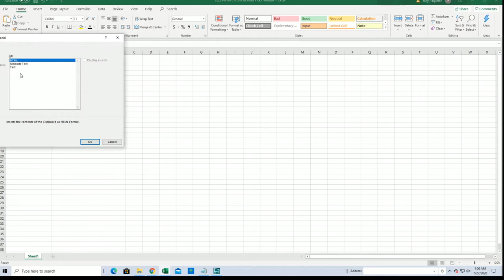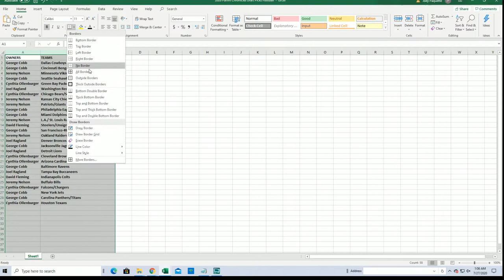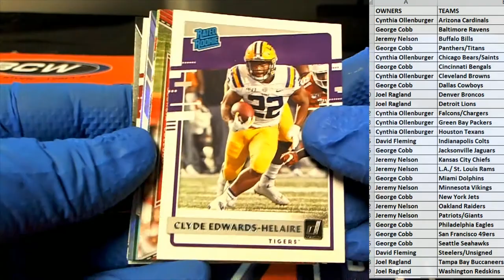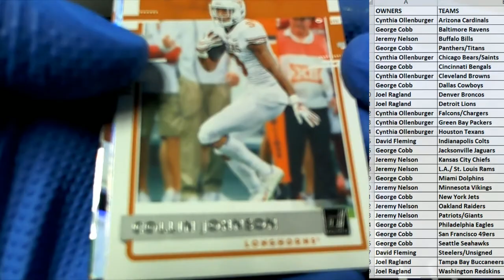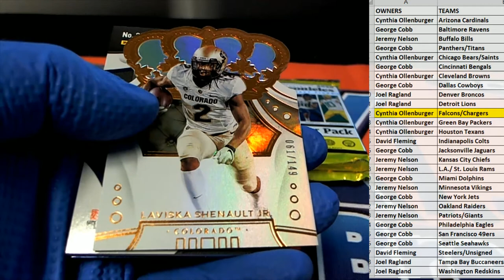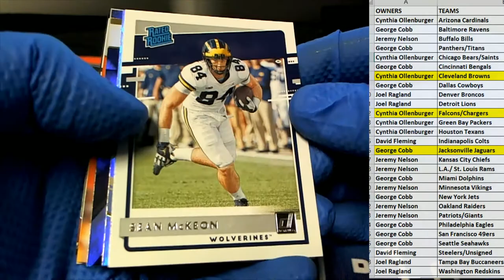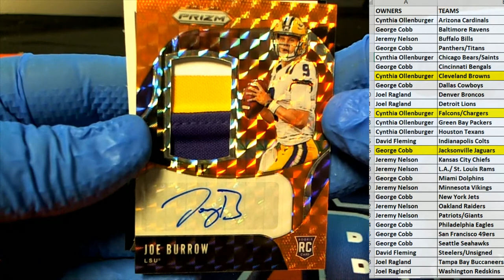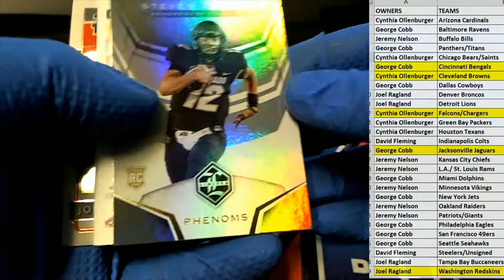2020 Panini Chronicles Draft Picks Football ID 20CONDRFTFB125